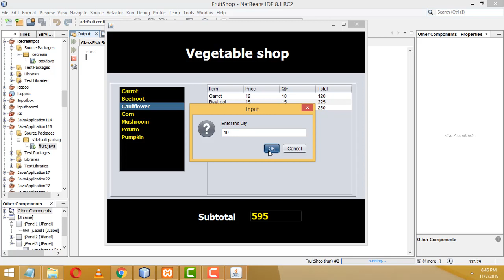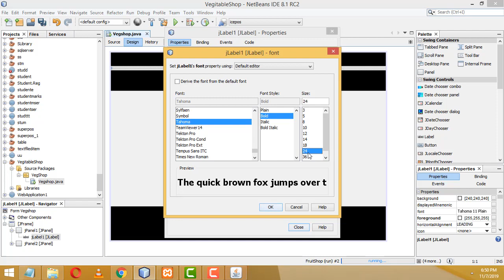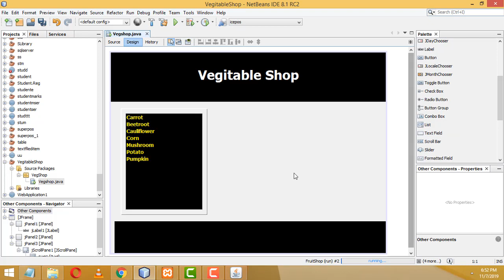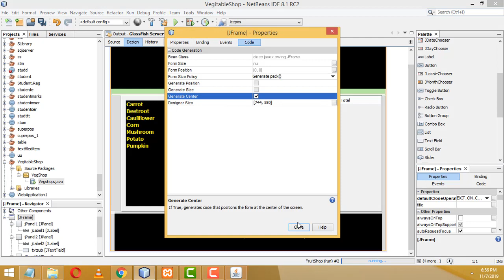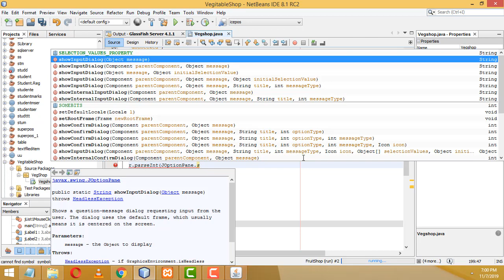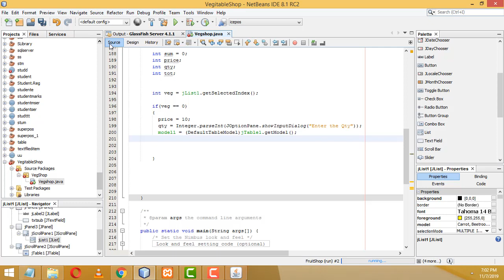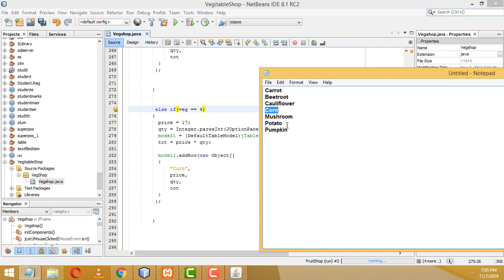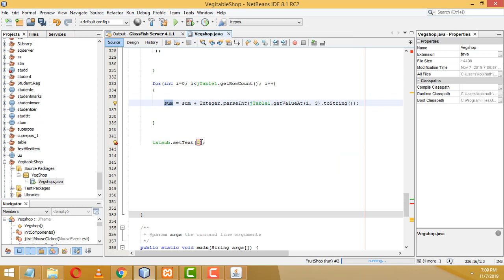Java Project VegetableShop Inventory Management System in java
Java Project Veg Shop Inventory Management System in java

JSP Project